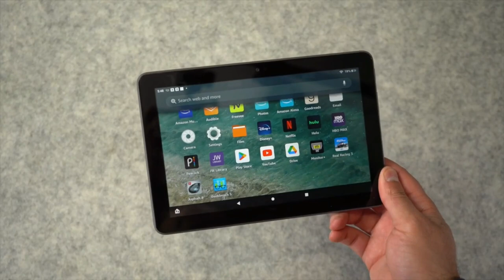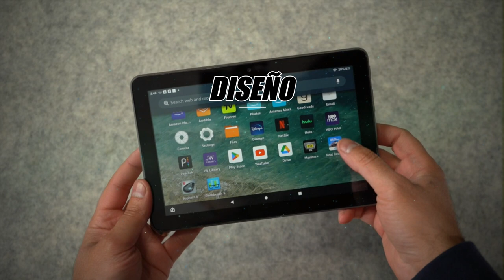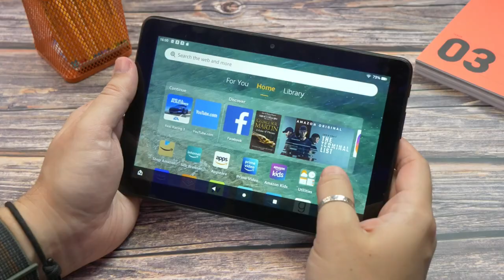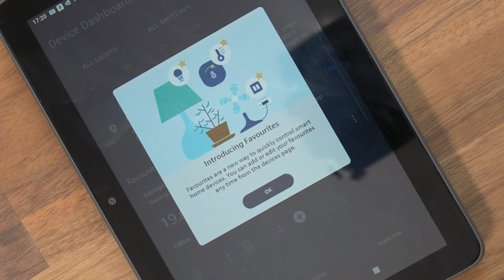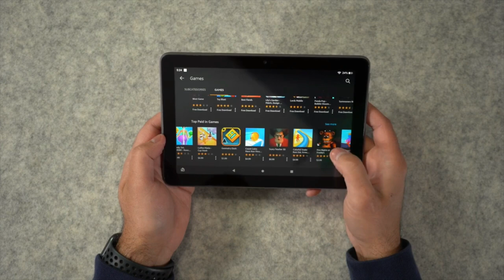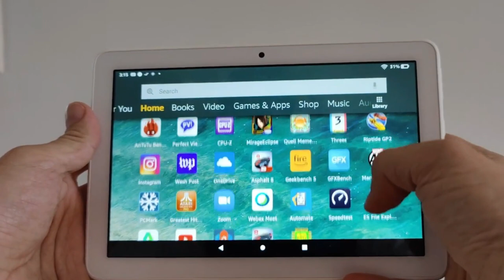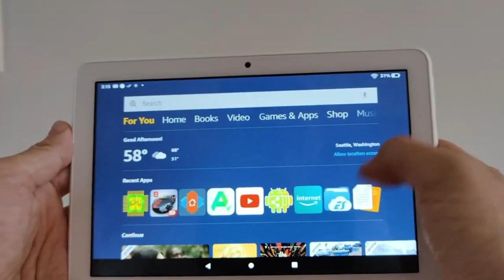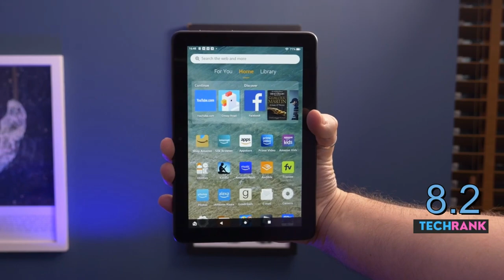En [10 MINUTOS] AMAZON FIRE HD 8 2020 REVIEW EN ESPAÑOL 🚀MEJORES 100-50$ QUE PUEDES GASTAR? UNBOXING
Mira nuestro review de la Amazon Fire HD 8 de 2020 de 10ma generación, una de las tabletas más económicas que puedes comprar en la actualidad.

Las tabletas de Amazon son reconocidas por su excelente calidad precio, tratándose de equipos sólidos de buena calidad, capaces de ofrecer un sustituto o complemento perfecto a los Amazon Echo y a las Kindle del ecosistema de la marca, y ya que dieron paso a una nueva generación, las Fire HD 8 puedes conseguirla a bajísimos precios, incluso llegando a venderse con descuentos bastante generosos.

Se trata de una tableta de 8'', pantalla HD, altavoces de buen nivel, diseño ligero y que se vende en cuatro presentaciones: Negro, Azul, Rojo y Blanco. Del mismo modo, la puedes encontrar en dos modelos, uno de 32GB y otro de 64GB. Todas vienen con un procesador Quad-Core (de cuatro nucleos) y con 2GB de RAM.

No llegan al nivel de una iPad. Tampoco buscan hacerlo. Su fortaleza esta en su versatilidad y su reducido precio con el que consigue ofrecer una apuesta solida y perfecta para aquellas personas que no esperen gran capacidad de procesamiento de sus tabletas o que no busquen la imagen mas nitiida del momento, sino un equipo con el que buscar por internet, leer libros y ver un par de películas, además de ofrecer la integración con el ecosistema de Amazon via Alexa en modo manos libres, con lo que consigues un complemento perfecto para controlar los sistemas del hogar y tener acceso a las bondades de Alexa como asistente de Voz.

Aviso Legal: Algunos de los enlaces en la descripcion del video son enlaces de afiliados, que significa que al concretar una compra por medio de estos enlaces recibimos una pequeña comision sin costo adicional para ti

00:00 - Intro
00:46 - Unboxing
01:55 - Diseño
03:39 - Funciones e Interfaz
05:41 - Pantalla
07:27 - Rendimiento
08:58 - Veredicto